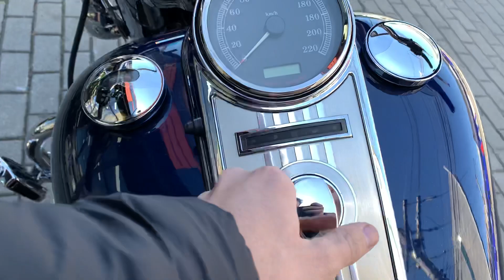Harley Davidson Road King Classic 2012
Harley Davidson Road King Classic 2012, azul, com ponteira Vance Hines, sissy bar do piloto, sissy bar do garupa, freio ABS, piloto automático, alarme e chave reserva, moto impecável e sem detalhes!!!